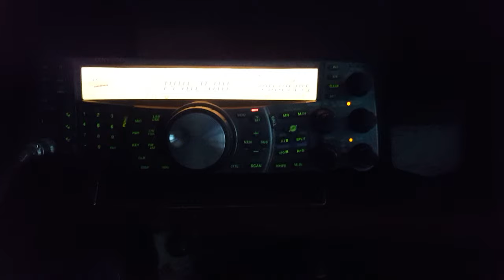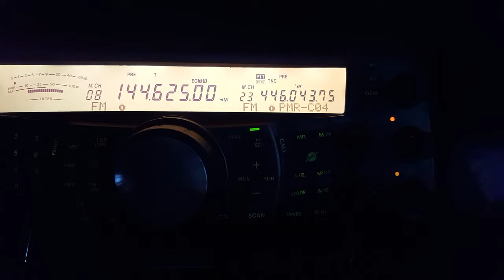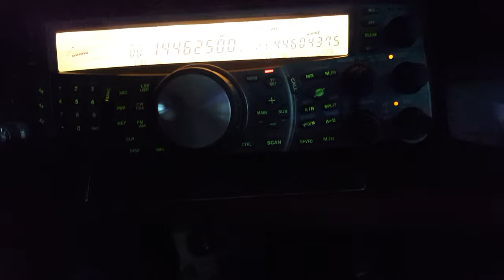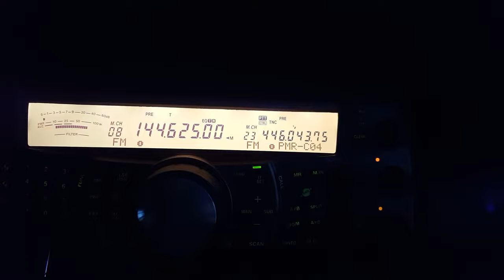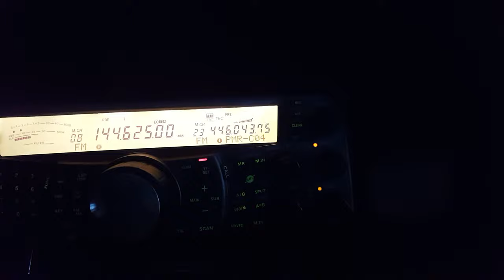14GIM035 Silvain ... PMR band